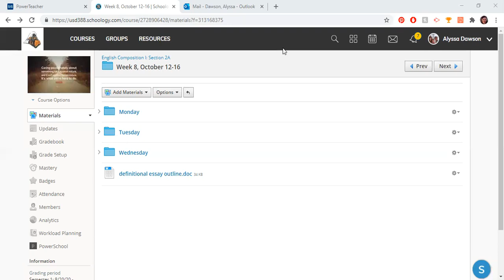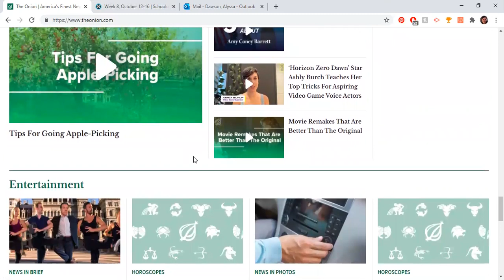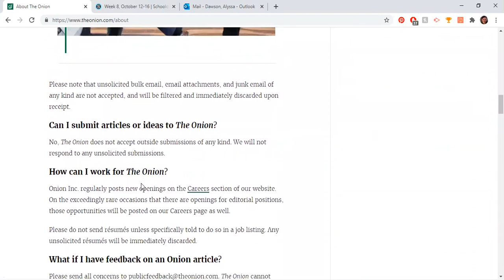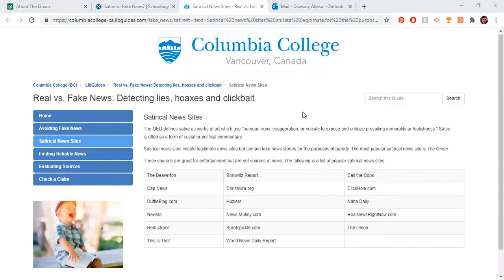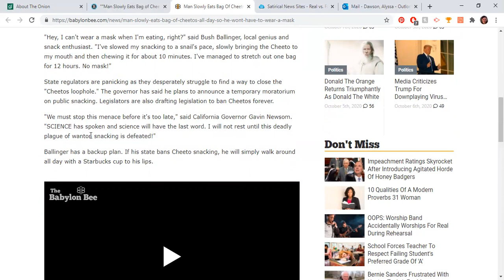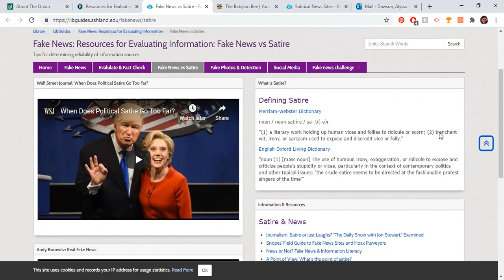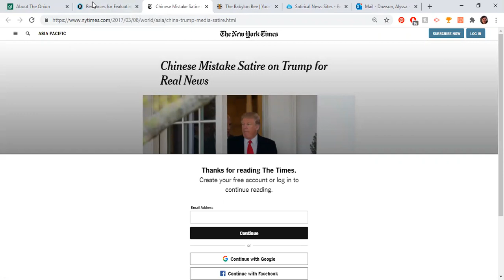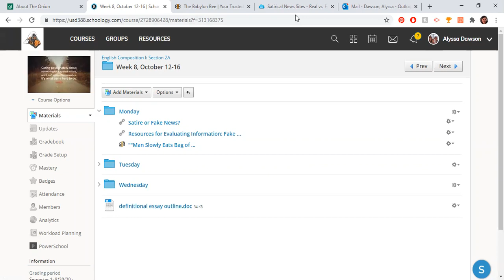Satire vs. Real News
Today we talk about the world of satire--entertainment that is often (thinly) disguised as news. Is it disinformation? Maybe. Is it funny? Usually!